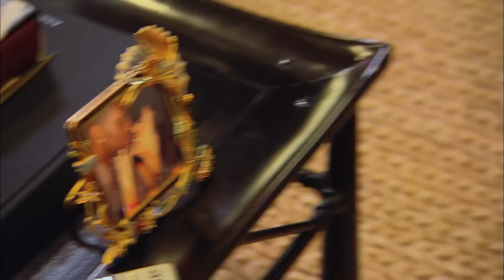Khloé and Kris Go House Hunting for Dream Home | KUWTK Klassics | E!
Kris Jenner is ready to find Khloé Kardashian's "house of her dream" and makes a motherly house call to a heartbroken Kim Kardashian. Watch this classic "KUWTK" moment!